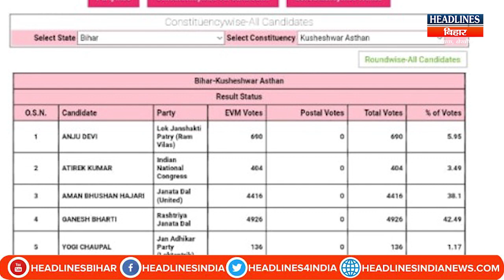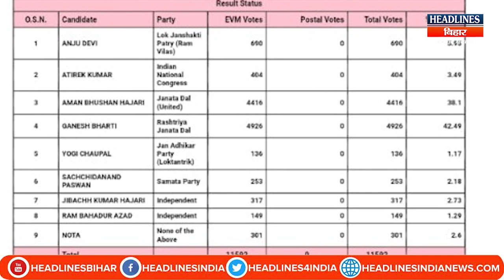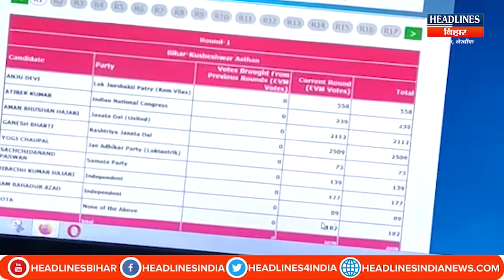Bihar News: KusheshwarAsthan में RJD ने पहले राउंड में बनाई बढ़त,दूसरे नंबर पर JDU|Headlines Bihar